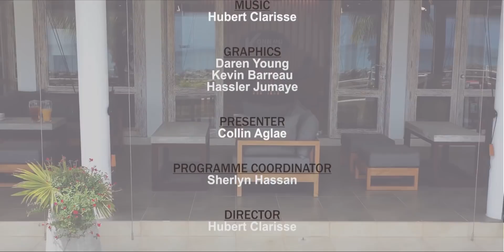Konn ou Kandida -Mr Wavel Ramkalawan